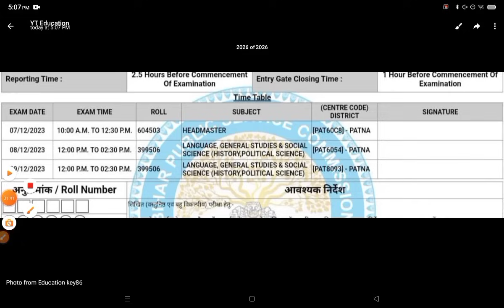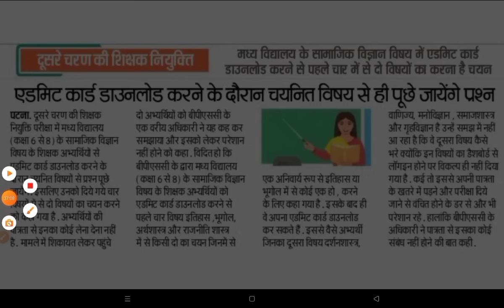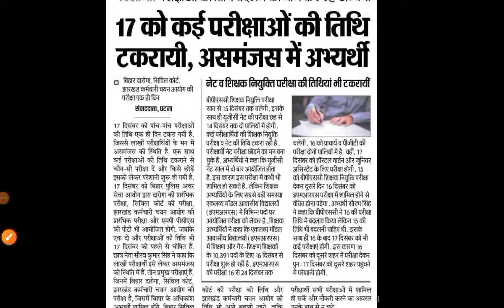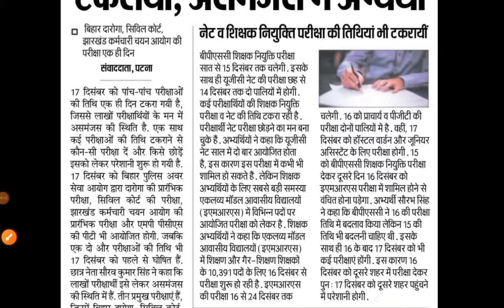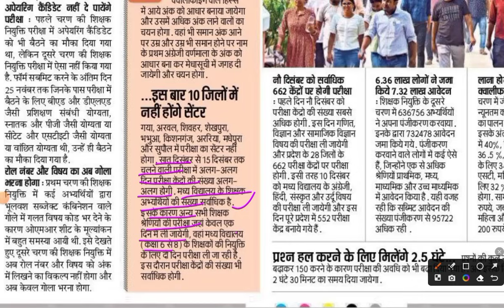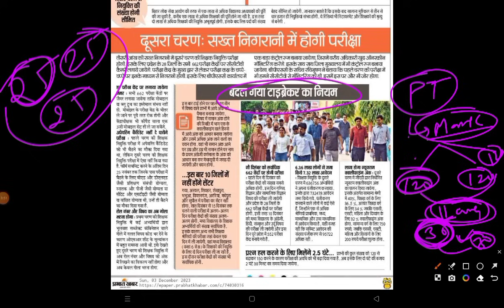BPSC TRE 2.0 Admit Card 2023 | BPSC Exam Center | Admit Card विषय का चुनाव | Tie Breaker पर अंक कैसे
1. My Second Youtube Channel : YT Education
6.  Quiz Group YT Education

2.
4. Bihar Jobs Update 2020-23
5. Latest Job Update upcoming 2022-23
शिक्षक बहाली BPSC TRE-1.0 के लिए सप्लीमेंट्री रिजल्ट जारी करने का निर्णय लिया गया है, यह अच्छी बात है। लेकिन प्रश्न है कि केवल 4700 सीटों पर ही क्यों?

स्पष्ट है कि क़रीब 20,000 अभ्यर्थियों ने नियुक्ति पत्र नहीं लिया; हज़ारों अभ्यर्थी DV में छँट गये; कई बाद में ड्रॉप आउट हुए, हज़ारों को एक से अधिक संवर्ग में रिजल्ट दिया गया। इस प्रकार करीब 40 हज़ार पद रिक्त रह गए हैं! जबकि न्यूनतम अर्हतांक प्राप्त किये हुए हज़ारों अभ्यर्थी सप्लीमेंट्री रिजल्ट का इंतजार कर रहे हैं!

BPSC चेयरमैन ने भी कहा था कि जितनी सीटों पर परिणाम जारी हुए हैं उसे एक या एक से अधिक सप्लीमेंट्री रिजल्ट देकर भरा किया जाएगा!

सरकार से अपील है कि केवल 4700 सीटों पर सेकंड लिस्ट देने के बजाए कम-से-कम 20,000 सीटों पर सप्लीमेंट्री रिजल्ट दिया जाए!